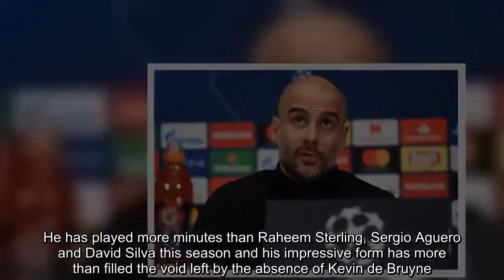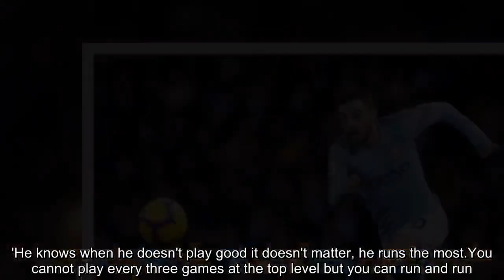Man City's Pep Guardiola calls Bernardo Silva one of 'two or three' best players in Premier League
Pep Guardiola hailed Bernardo Silva as one of the 'two or three' best players in the Premier League this season. The diminutive playmaker has become an integral part of the Catalan's plans this year, featuring in all but one of Manchester City's top flight matches. He has played more minutes than Raheem Sterling, Sergio Aguero and David Silva this season and his impressive form has more than filled the void left by the absence of Kevin de Bruyne. And his manager certainly values the 24-year-old Portuguese international, telling reporters that he 'loved' him ahead of City's last-16 Champions League tie with Schalke in Germany. Guardiola said: 'He is the biggest star already.He has everything, he's a lovely person, he never makes a bad face if he plays five minutes. 'He's the guy who's the most beloved in our team, he's one of the most talented players I've ever seen, he can play three of four positions. 'He knows when he doesn't play good it doesn't matter, he runs the most.You cannot play every three games at the top level but you can run and run. 'Maybe this season he's one of the two, three best players in the Premier League.In assists, goals, how he celebrates the goals. 'He's a joy for a manager, I'm an incredible lucky guy to have Bernardo in my hands and enjoy him in my training sessions and games.